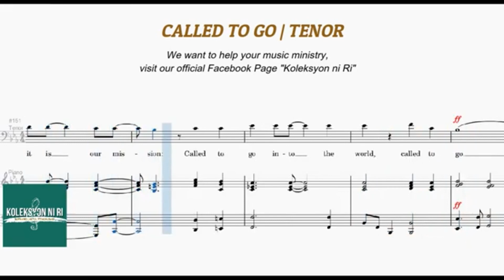Called to Go | Tenor | Vocal Guide by Bro. Jeff Barte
"CALLED TO GO"
Words and Music by Wayne and Elizabeth Goodine
Arranged by Don Marsh